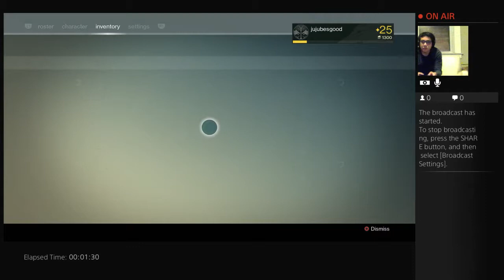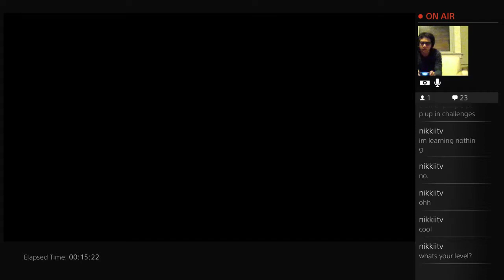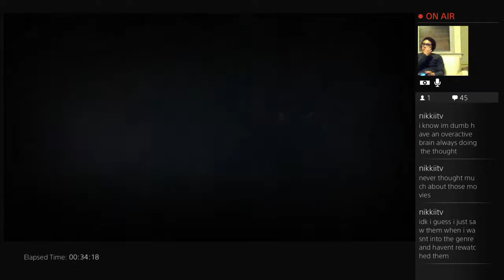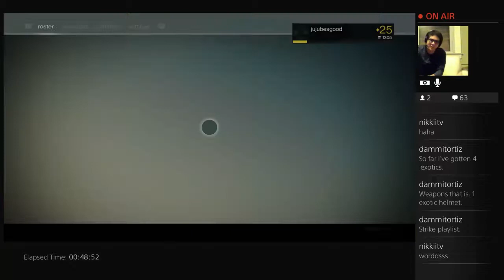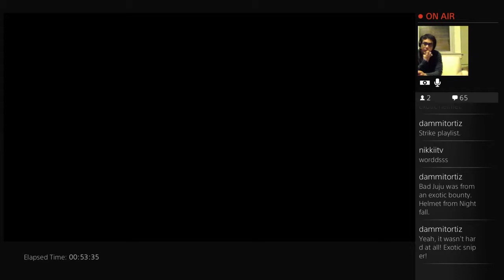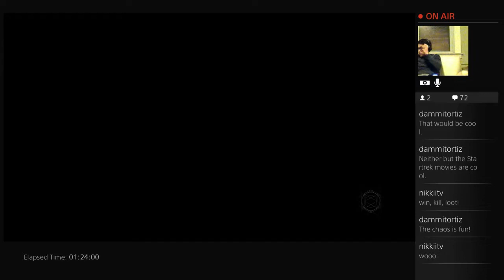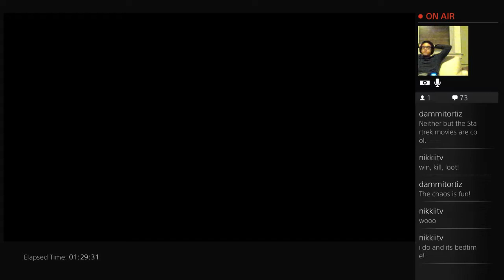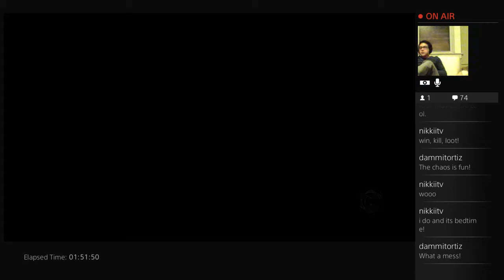Destiny after level 20-legendary loot! - 1 / 2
Join me as I get some awesome loot and play some crucible matches -- Watch live